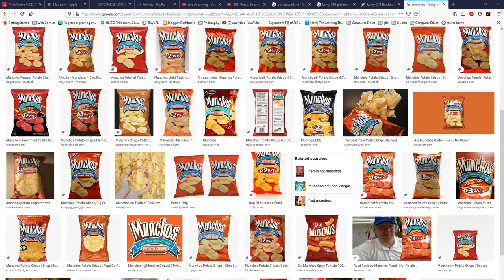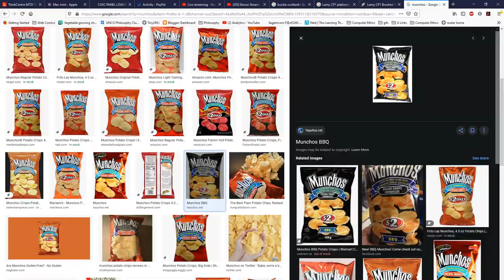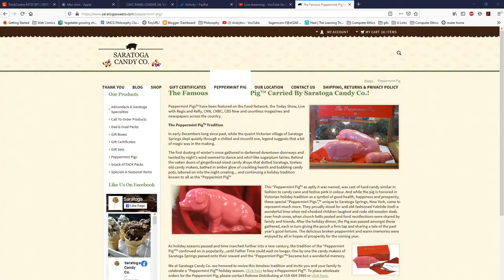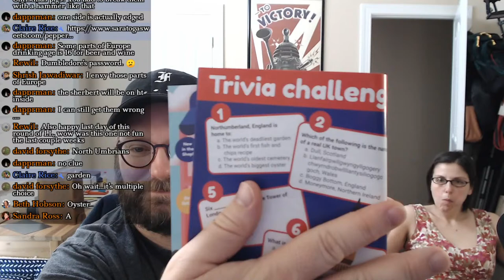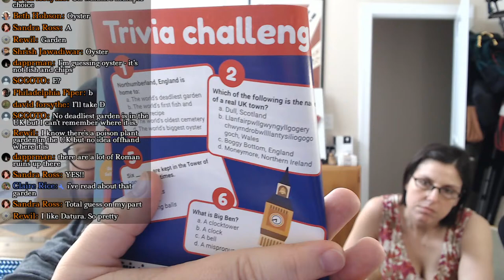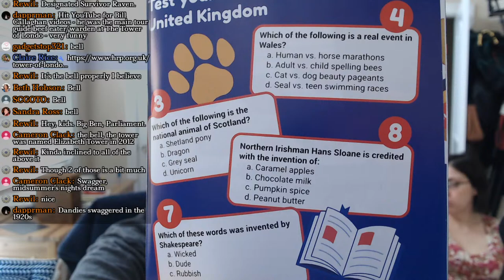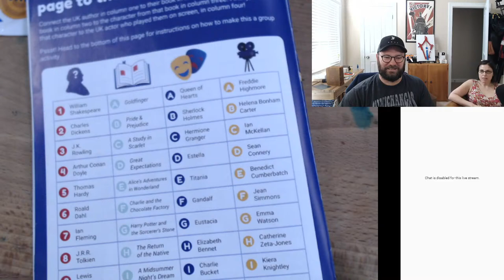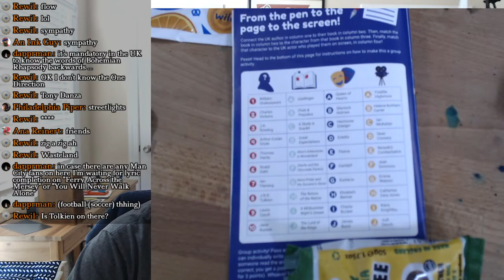Bonus Stream: Universal Yums UK Snacks!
We eat snacks from the UK! They're not a sponsor or anything.